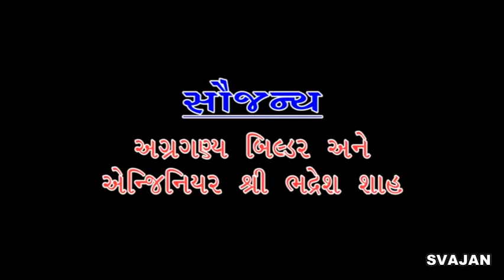Vinod Na Vainkuthma Part 01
Team Svajan
(Dr. Mukul Choksi, Dr. Prashant Kariya, Esha Dadawala, Ajita Italiya & Jagdish Italiya)

 Presents

Vinod Na Vainkuth Ma

Dr. Raeesh Maniar, Dr. Shymal Munshi and Krishnkant Dave